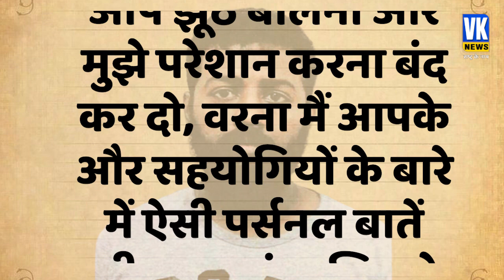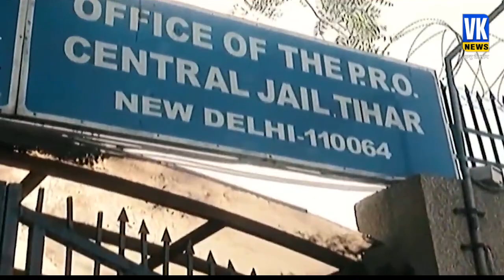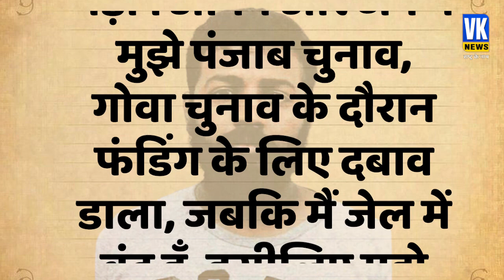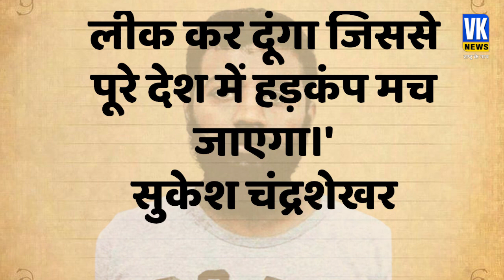जैकलीन के यार सुकेश के पास केजरीवाल की कुंडली, सार्वजनिक करने की दे दी चेतावनी! l Sukesh l Kejriwal